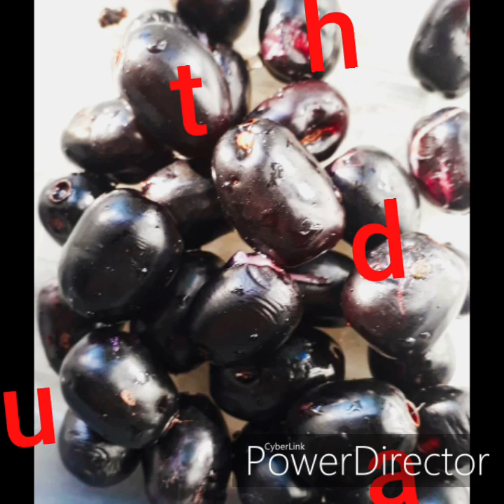Buhay Probinsya Part 2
Ang aming munting paraiso